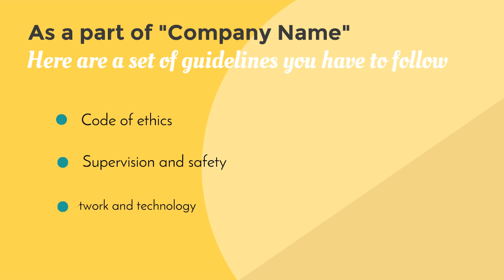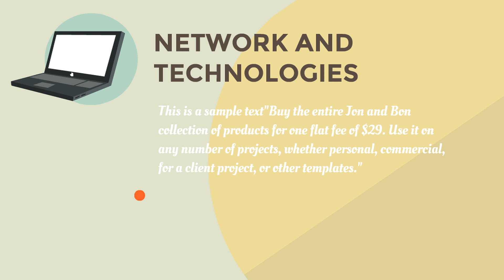Corporate training video - Animaker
Create your own corporate training Video using this template, that is created using Animaker.